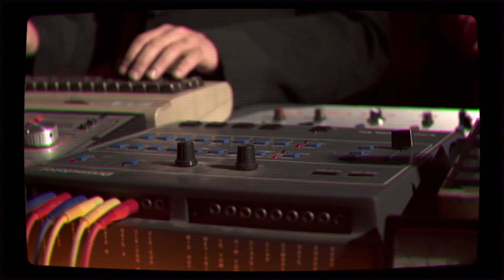SUPER POP CORN - TEASER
SUPER POP CORN en tournée, en studio, en coulisses, dans la piscine ...